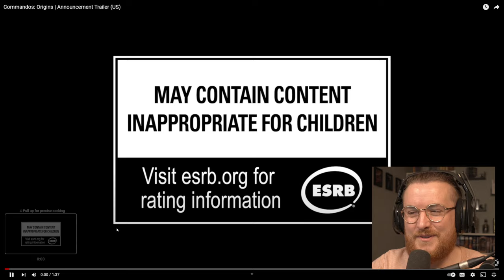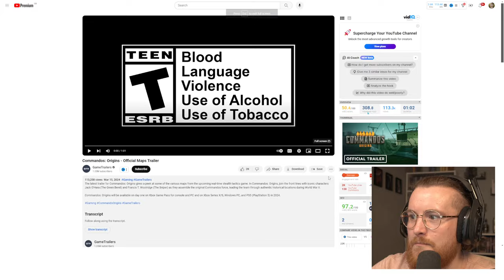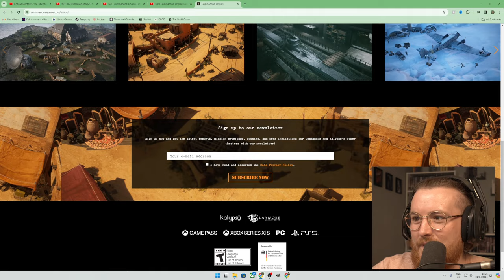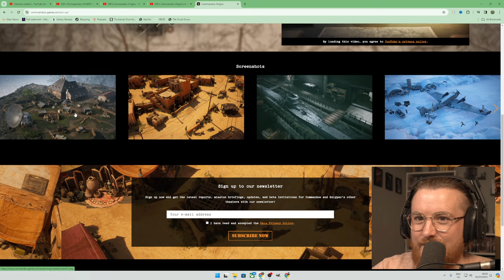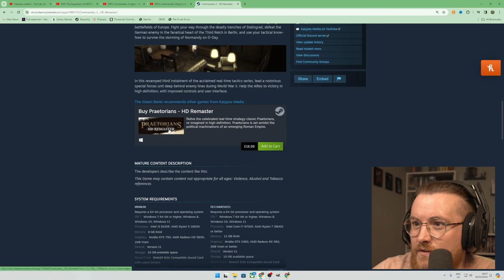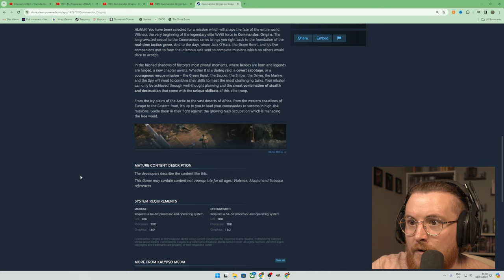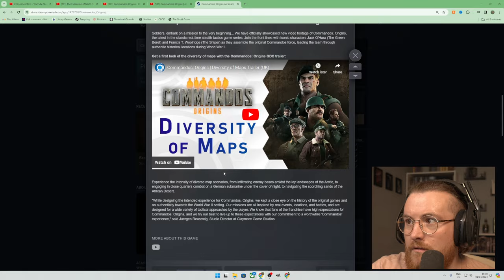Royal Marine Reacts To Commandos: Origins - Official Trailer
MY EQUIPMENT:
Key Board
Audio mixer